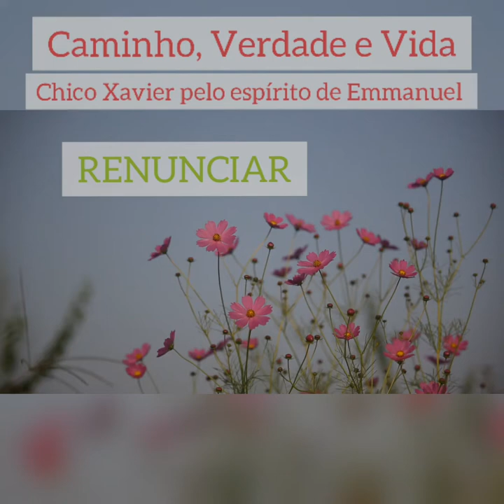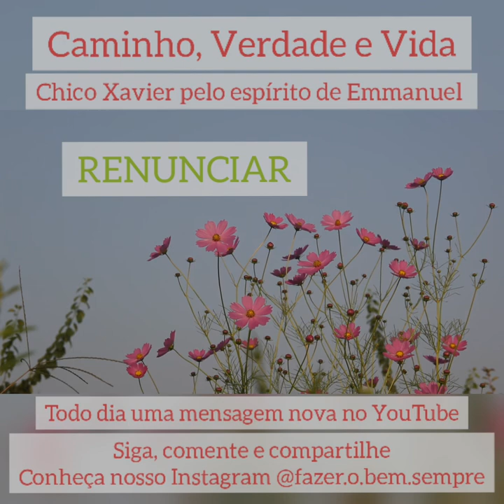RENUNCIAR - Chico Xavier e Emmanuel - Livro: Caminho, verdade e vida.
leitura 20/11/2021
livro: Caminho, verdade e vida
Autor: Emmanuel